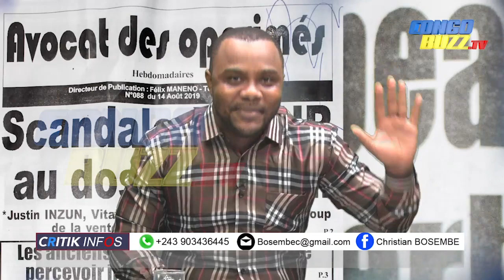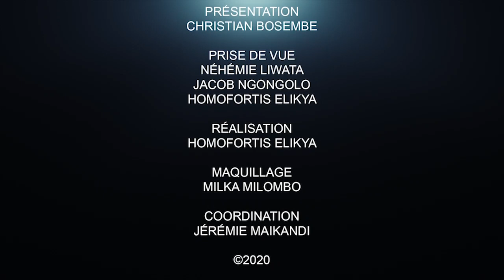CRITIK INFO 19.09.20 LES PRÉJUGÉS QUI NOUS DIVISENT ET QUI TUENT CE PAYS.